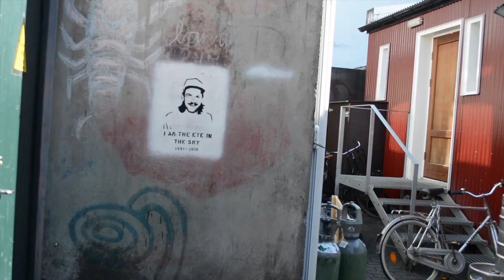Outlanders, Ep 2 | We are Vikings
Outlanders, Ep. 2, follows us through our day as we adventure around Reykjavik, talk and have fun with strangers we meet, and chase the northern lights!

Check us out on Instagram @occupational_outlanders

Lets us know what you think, and enjoy!

Nanã - Polo and Pan

Daniel Glass - Drum Solo